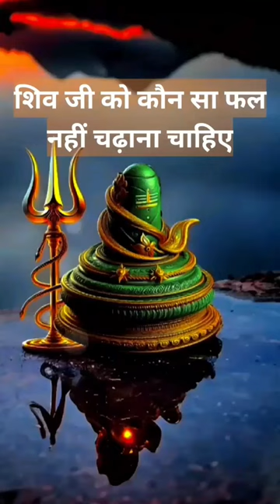शिव जी को कौन सा फल नहीं चढ़ाना चाहिए || Which fruit should not be offered to Lord Shiva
Tittle...शिव जी को कौन सा फल नहीं चढ़ाना चाहिए || Which fruit should not be offered to Lord Shiva

महादेव को फलों में नारियल नहीं चढ़ाना चाहिए इससे भोलेनाथ रुष्ट हो जाते है नारियल के पानी से शिवलिंग का अभिषेक नहीं करना चाहिए नारियल को श्री फल भी कहा जाता है और इसे माँ लक्ष्मीं का स्वरूप माना जाता है माता लक्ष्मी भगवान विष्णु जी की अर्धागनी है इसलिए इस फल को शिवलिंग से दूर रखते है.

(NOTE: इस खबर में दी गई सभी जानकारियां और तथ्य मान्यताओं के आधार पर हैं. Om Vibes किसी भी तथ्य की पुष्टि नहीं करता है.)